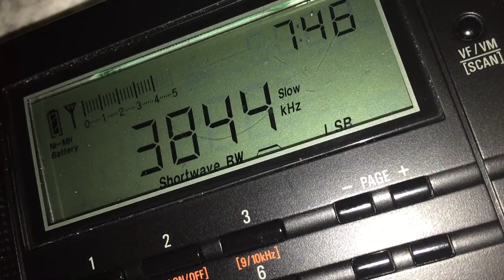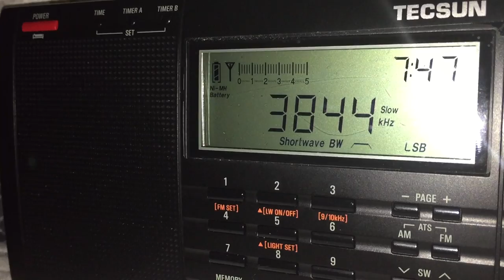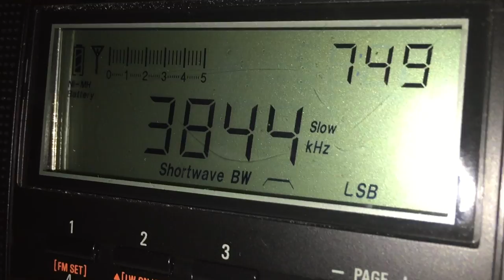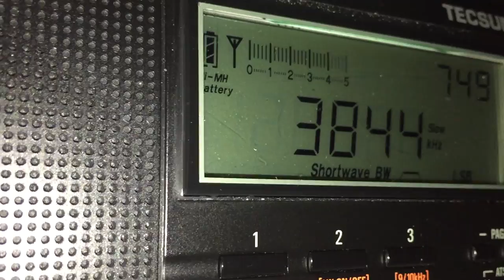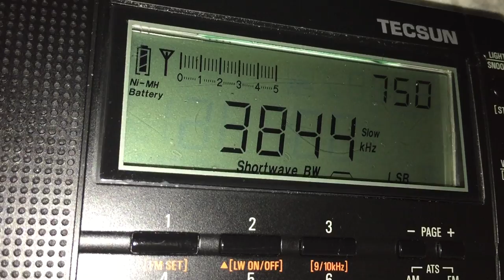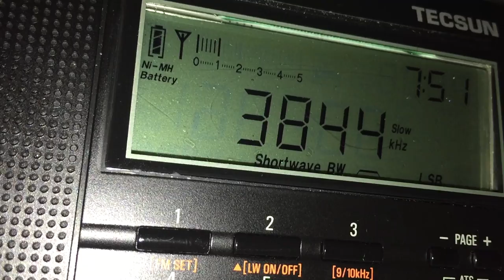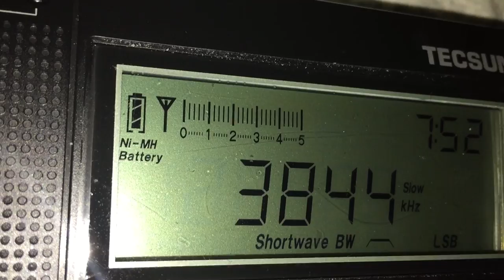3844 MHZ LSB abusive arguement with radio operators. pt 2 of 2